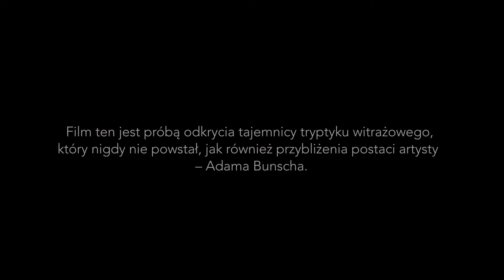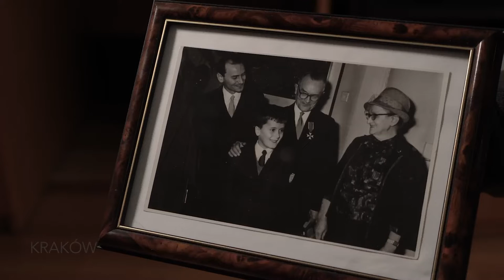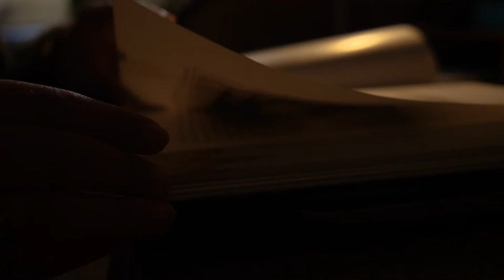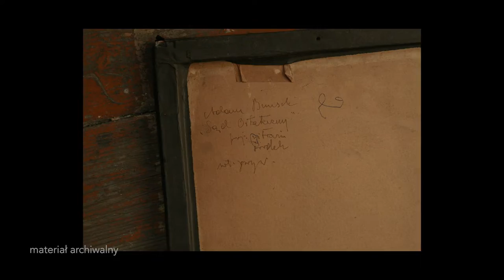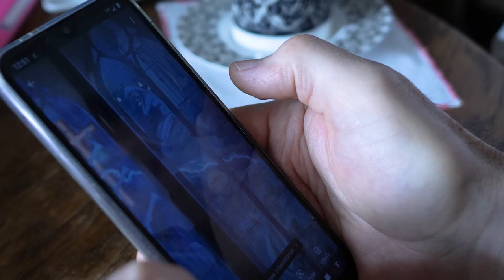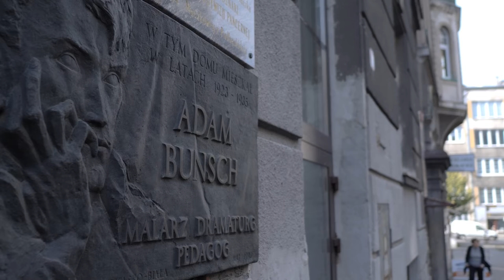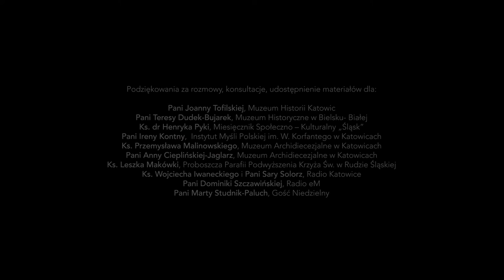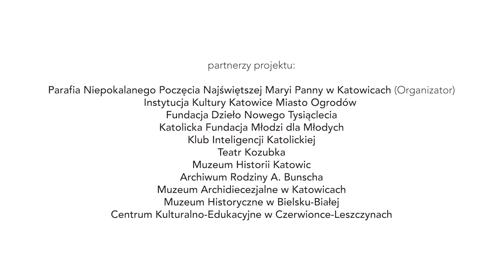APOKALIPSA BUNSCHA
Film zrealizowany jako część Projektu "Apokalipsa Bunscha: Widowisko -Wystawa - Film".